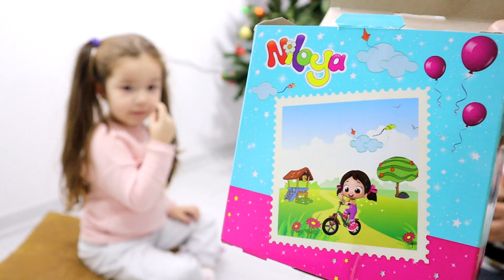BUĞLEM İLE EN KOMİK ŞEKER HİKAYELERİ